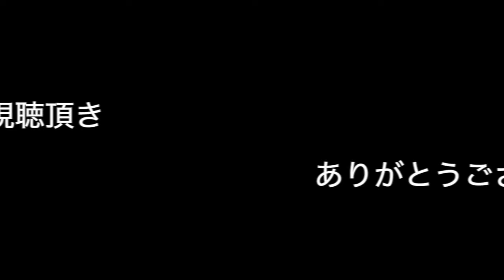【バスケ】飛びすぎ〜‼︎凄すぎ‼︎ダンク・ダンク・ダンク,,,日本では考えられない神業ゴール。【衝撃】NBA dank 【basketball】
やばいジャンプ力！！NBAって凄いです
人間業とは思えないこの動き。

・【バスケ】最近シュート調子悪いからスリー100本中何本入るか挑戦してみた

◆引用元
チャンネル名
theSeanGshow